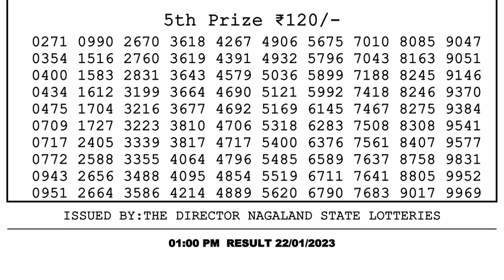Nagaland Lottery Sambad Live 1pm 22.01.23